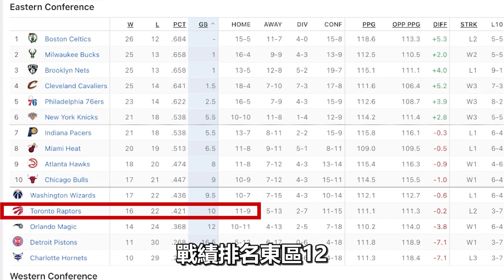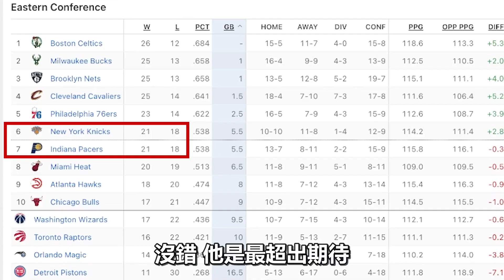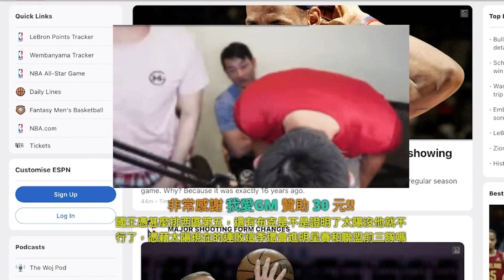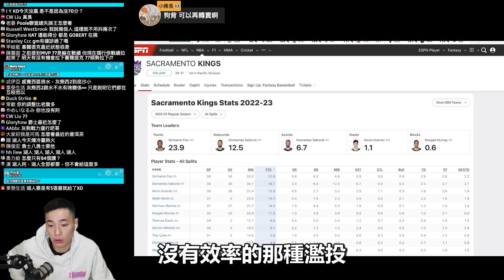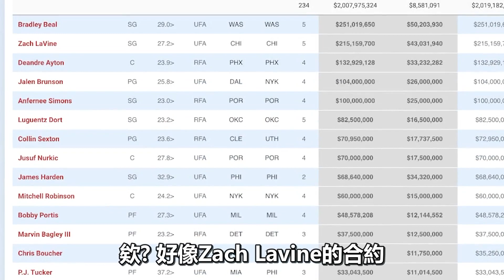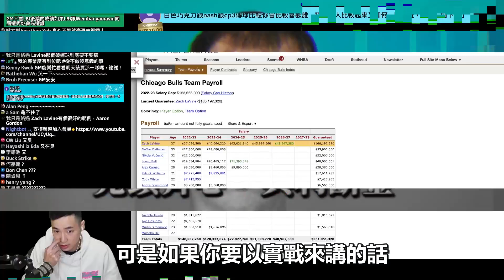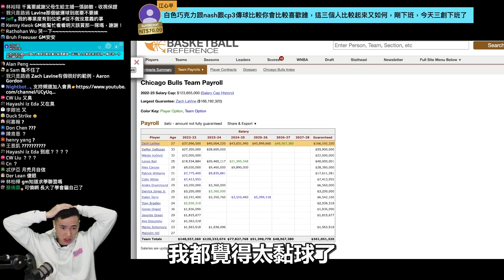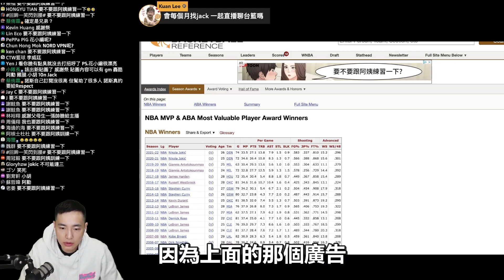目前表現最令人失望和超出期待的球隊 | GM直播精華